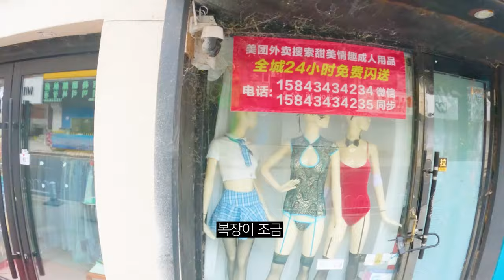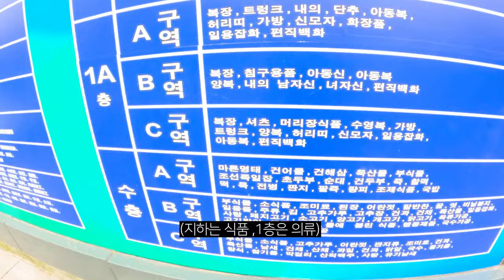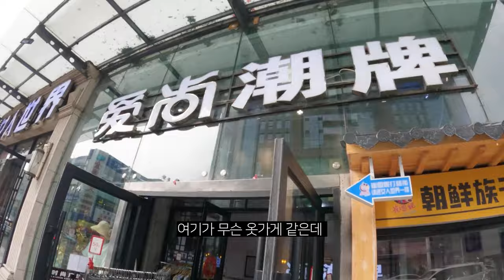연변 아침시장에서 만난 한국어 능력자 🇨🇳 중국연변 【세계여행22】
여행을 계획중이라면 - 말톡
 E-sim 이용시 현지에서도 바로 주문후 이용 가능합니다
✅ 여행중 지도랑 번역기를 쓰고 싶었는데 인터넷이 없어 너무 불편했습니다
✅10% 할인이 되는 코드 공유 드립니다
✅재미를 느끼셨다면 '좋아요'와 '구독' 부탁 드립니다.
편집프로그램: 프리미어프로 2021
촬영장비
Gopro11
오늘은 중국 연변 연길시에 있는
아침시장 서시장에 다녀왔습니다
중국여행 연변여행
다음편도 기대 해주세요

▬▬▬음원 출처 ▬▬▬
🎵Jahzzar - No End Ave